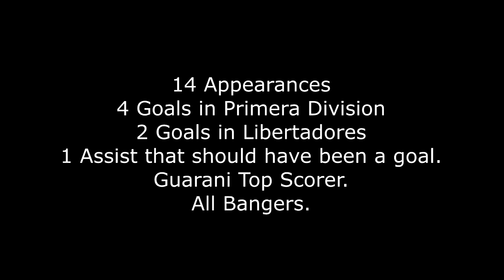Austin FC’s DP DESTROYED The Paraguayan League | Cecilio Dominguez: Goals for Guarani (2020 Loan)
This video is a short montage of all the goals (and would be goal) that Cecilio Dominguez(or Cecigol) scored during his loan in Paraguay. Throughout the second half of 2020, Cecilio has been able to stay in form and get playing time. He played every game in the regular season with 14 appearances (11 starts, 3 subs) and helped strengthen ties between Club Guarani and Austin FC.

Cecilio Andres Dominguez Ruiz is a Paraguayan footballer who is primarily deployed in the left wing. He was recently on loan at Paraguayan Primera Division side Club Guarani, returning to Austin FC in 2021 when they begin their first season.

Dominguez has previously played at Sol de America, Cerro Porteño, Club America, and Club Atletico Independiente.

Time Stamps:

Intro: (0:00)
Goal vs Tigre #1: (0:20)
Goal vs Tigre #2: (0:40)
Goal vs Cerro Porteño: (1:10)
"Goal" vs General Diaz(Assist Given): (1:44)
Goal vs General Diaz: (2:13)
Goal vs Sportivo Luqueño: (2:51)
Goal vs Libertad: (3:30)
Outro: (4:00)